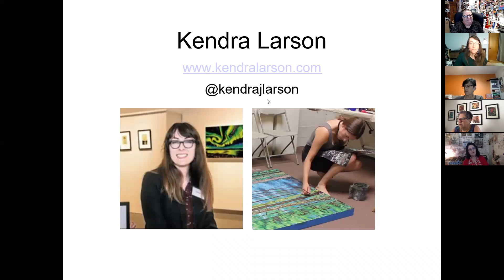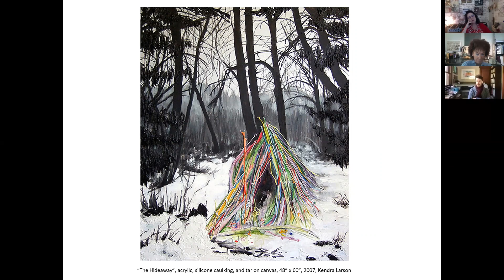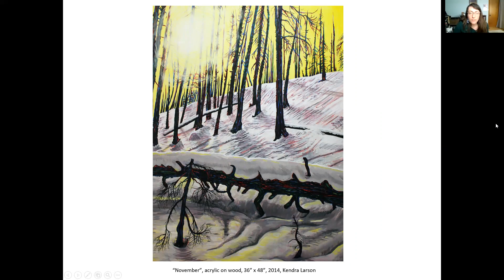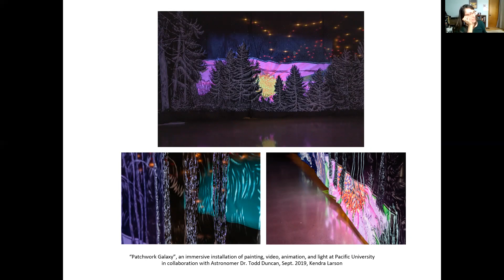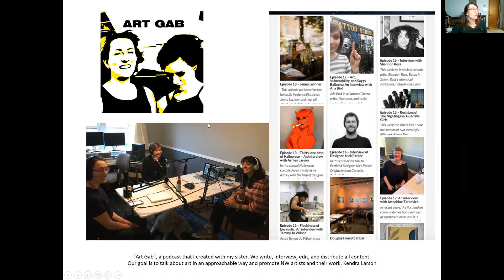The Magic Realism of Artist Kendra Larson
Over the last 13 years my work has touched on themes of Astronomy, Magical Realism, Feminism, and a universal child-like wonderment by way of landscape imagery. I have depicted the Pacific Northwest landscape, with a focus on making visible the fleeting qualities (including smoke, fire, clouds, snow, movement, sound, and fireworks) that add to our understanding of Place.

My most recent work features teens and fireworks. A year after the wildfires in the Columbia Gorge, fireworks are a symbol of destruction and a specific chapter of sadness within Oregon history. These paintings have an aggressive quality that ties directly to my anger over the wildfire. The work champions the beauty of fireworks and nostalgia for the troublesome days of my youth, when I too did stupid things for a thrill.

This human element is juxtaposed with a landscape where the veil between the natural and spiritual world is thin. Here we are always an hours drive away from untouched wilderness. This close proximity to nature means that the landscape is an integral part of the Oregonian character and shapes our persona. The haunting magic of the woods and incomprehensible vastness of the universe give perspective to our human experience. A humble moth or idle weed can embody that same wonderment. Edward Hopper once wrote about Charles Burchfield's work: "From what is to the mediocre artist and unseeing laymen the boredom of everyday existence in a provincial community, he has extracted a quality that we may call poetic, romantic, lyric... By sympathy with the particular he has made it epic and universal." That is what my paintings do: reignite wonderment and shed light on the sublime by way of the everyday.